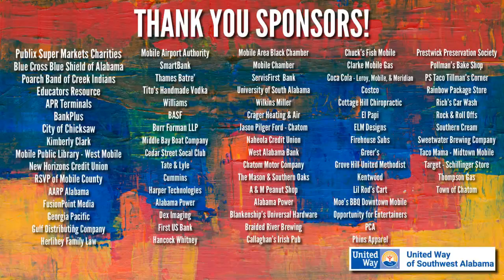UWSWA Safety Net Series 3 featuring the Epilepsy Foundation of Alabama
We are pleased to welcome Epilepsy Foundation of Alabama (EFI) Executive Director Sara Franklin to our Safety Net Series chat this week. Sara will talk about the foundation and share some eye-opening facts about Epilepsy.